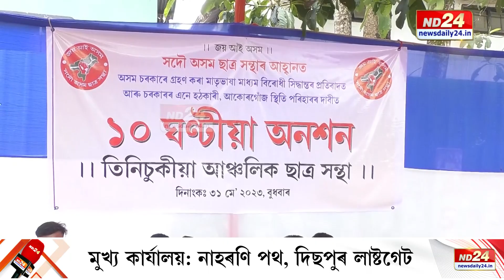চৰকাৰৰ মাতৃভাষা বিৰোধী সিদ্ধান্ত বাতিলৰ দাবীৰে তিনিচুকীয়াতো আছুৰ প্ৰতিবাদ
চৰকাৰৰ মাতৃভাষা বিৰোধী সিদ্ধান্ত বাতিলৰ দাবীৰে তিনিচুকীয়াতো আছুৰ প্ৰতিবাদ। তিনিআলিৰ আছু কাৰ্যালয়ৰ সন্মুখত ১০ ঘণ্টীয়া অনশন কার্যসূচী তিনিচুকীয়া আঞ্চলিক ছাত্র সন্থাৰ।